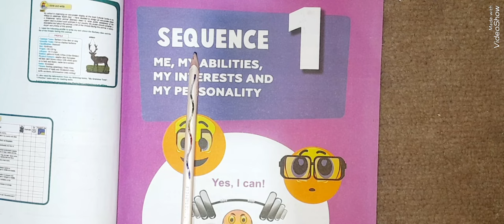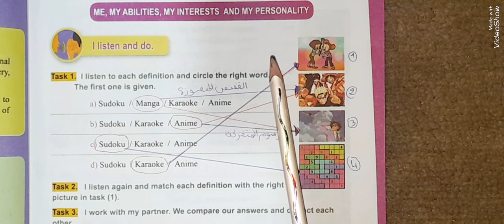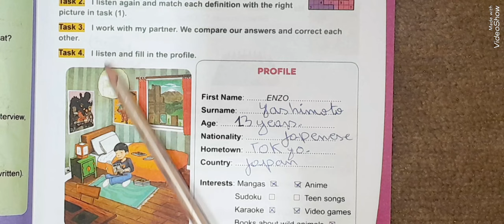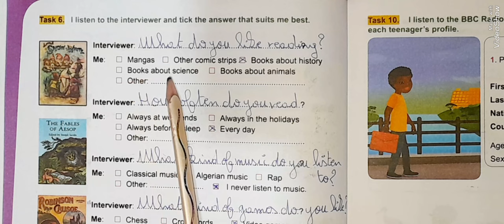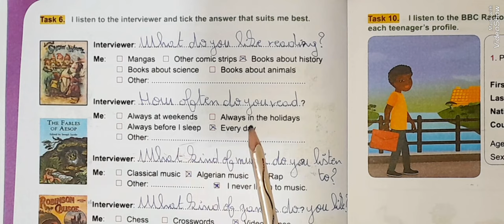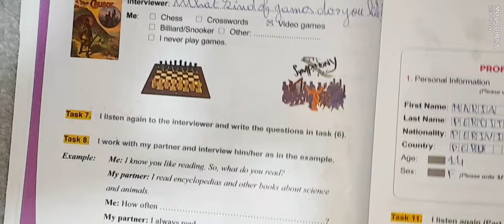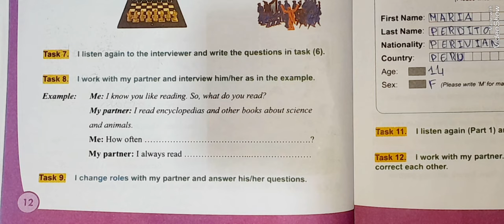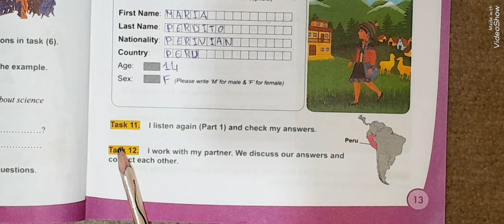شرح دروس وحلول تمارين الكتاب المدرسي لغة انجليزية لتلاميذ الثالثة متوسط الصفحات11\12\13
شرح دروس وحلول تمارين الكتاب المدرسي لغة انجليزية لتلاميذ الثالثة متوسط